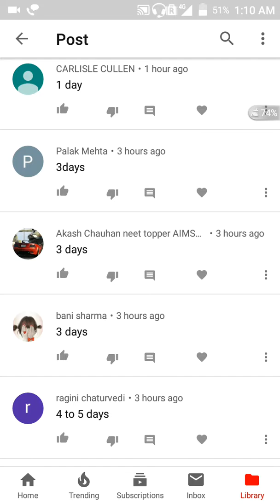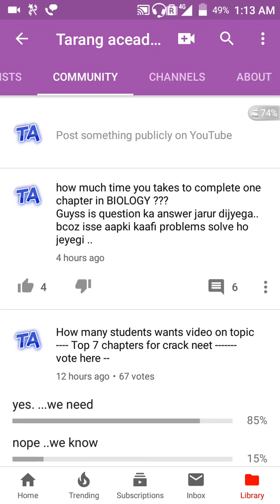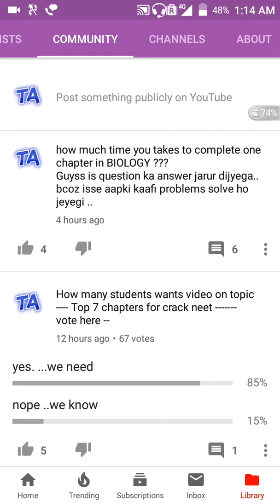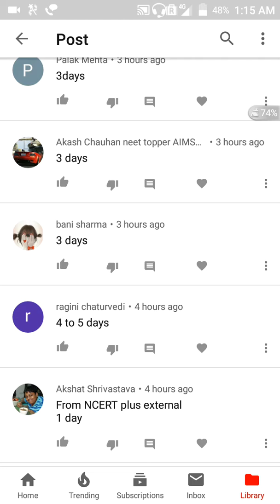How to complete a chapter in 1 hour? / Crack neet in one attempt/ neet 2019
Answer me plzzz .
- Week day of this target series ?
- Timing of start target series ?
- how many days you like to do target series in a week ?